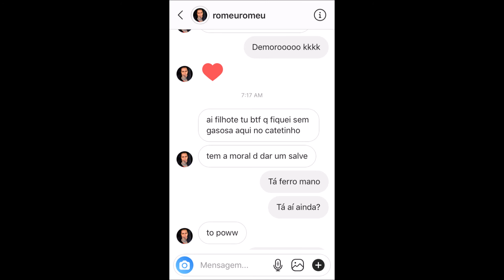MEU AMIGO FICOU SEM GASOLINA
Salve galera! Esse é o primeiro motovlog de muitos. Se quiser me acompanhar, se inscreve aí no canal. Tmj ;)
⚫ Percurso: Plano Piloto, DF ➡ Taguatinga, DF ➡ Park Way, DF
📌 Canais Parceiros: Dragoso Vlogs
★ Equipamentos:
Câmera: GOPRO HERO 4